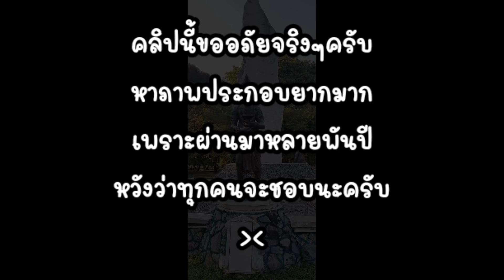พระเจ้านราสุ กษัตริย์ที่โหดร้ายที่สุดในประวัติศาสตร์พม่า